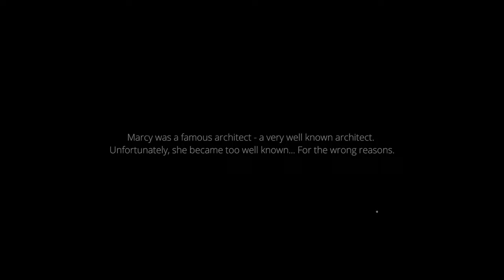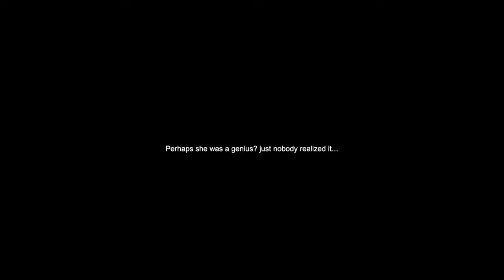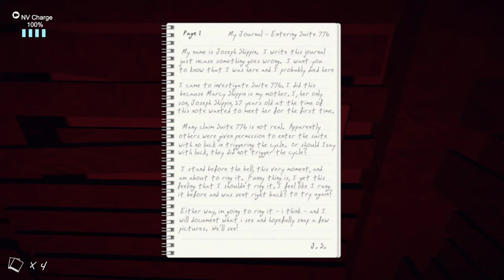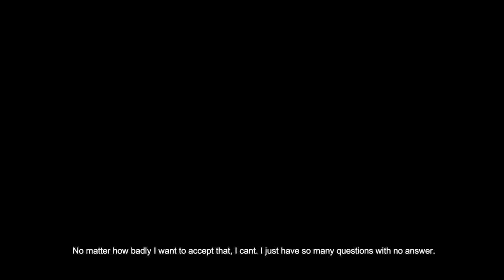SHE WONT LET US LEAVE!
Marcy was a famous, well known architect. She was fond of her work and took great pride in what she did. However, she had an odd side to herself. Marcy wasn’t one to take criticism very well, so she tried a to cope with it by ringing her bell. Every time she rang her bell would signify criticism which made her very, very mad. It became especially bad after she completed designing and constructing her new home, formally known as Suite 776. The design was odd, confusing, and unpractical – Marcy’s greatest creation, according to her. In the end, she hung herself, hanging inside Suite 776… lifeless.

It is your intention to prove that the myths revolving around Suite 776 are true and to photograph Marcy in motion, as it is assumed that she lurks the hallways and terrorizes anybody willing enough to ring her bell… To criticize her.

EQUIPMENT:

HyperX Mic
HyperX Headset